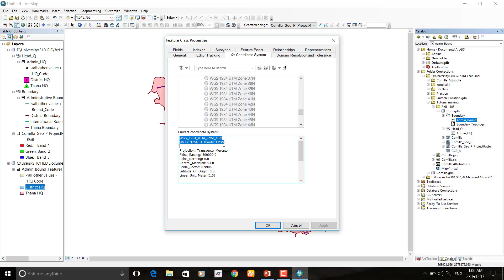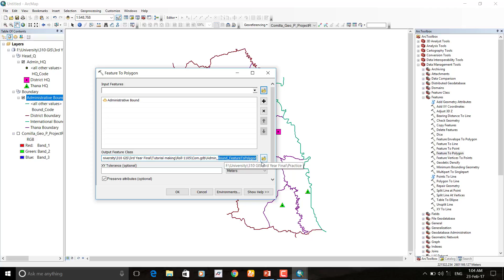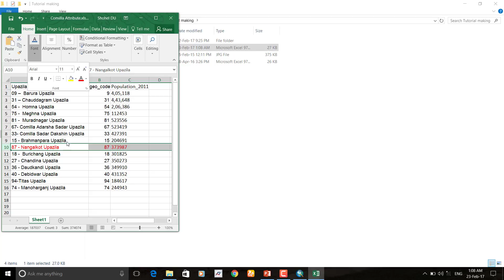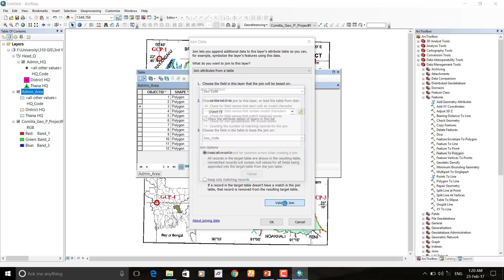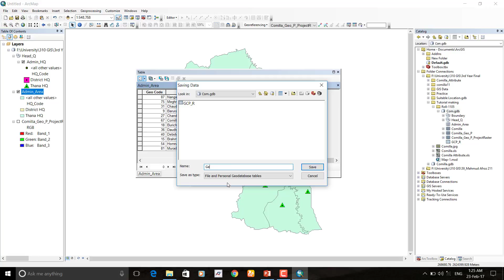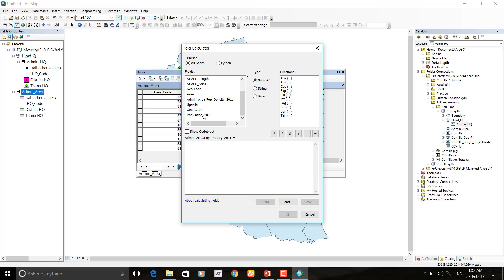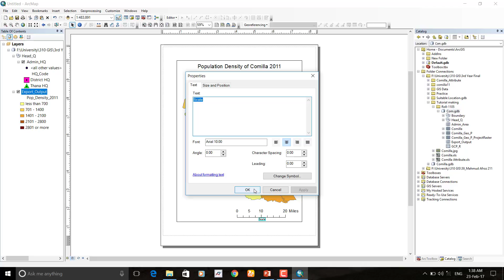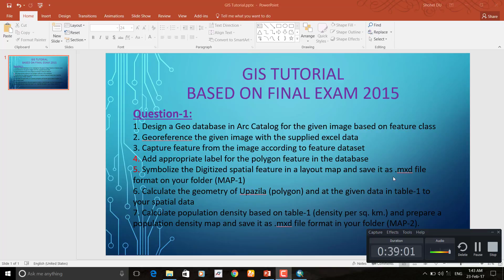Final exam Question-1 solution 2015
This video is based on 3rd Year Final GIS Practical Exam Question 2015,  Department of Geography and Environment, University of Dhaka.